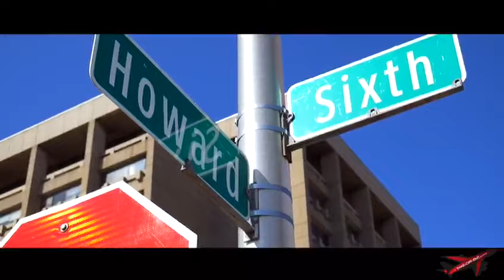D30-AKA-JACKPOT MURDER ON DA TRACK OFFICIAL VIDEO.. POWER BY TAKE OFF EMPIRE ENT.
Video from D30..